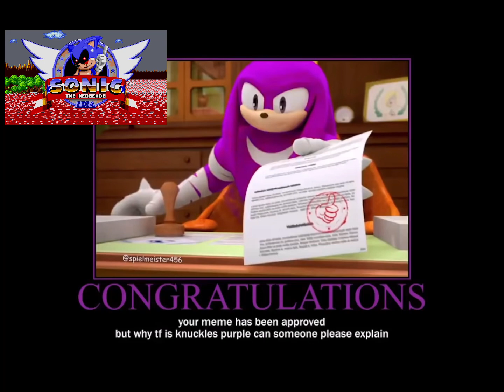Knuckles approves classic sonic games